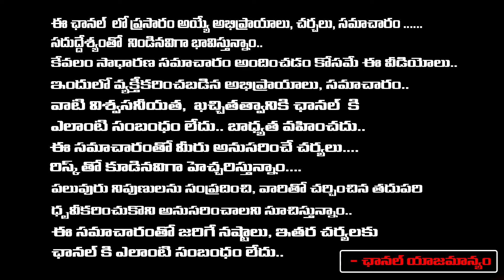టాలివుడ్ హీరో తో దొరికిపోయిన పూజా హెగ్డే? వీడియో చూస్తే.. || Pooja Hegde Caught With Tollywood Hero?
టాలివుడ్ హీరో తో దొరికిపోయిన పూజా హెగ్డే? వీడియో చూస్తే.. || Pooja Hegde Caught With Tollywood Hero? || First Telugu